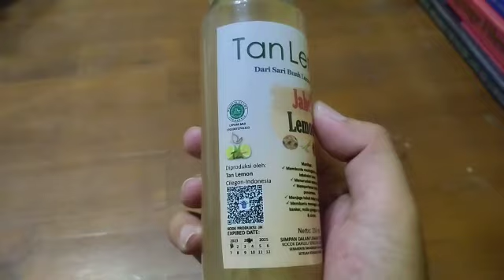Teaster minuman sari tan lemon rasa jahe khas Cilegon Banten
Informasi selengkapnya hubungi 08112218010 atau 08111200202 terima kasih.